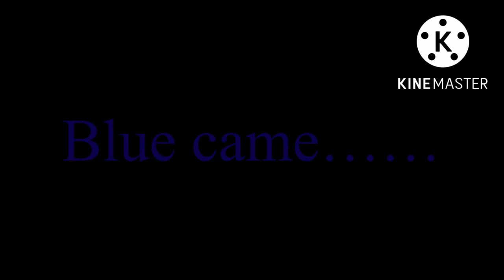Blue vs CentiDent [day1]